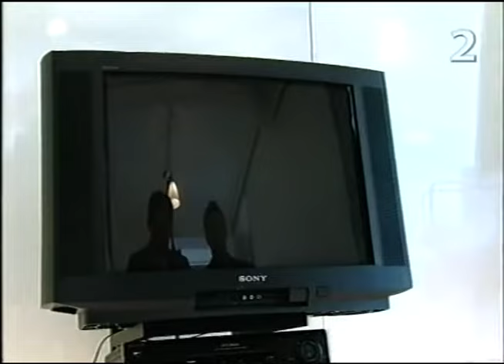Mustafas Show E02 Gry Forsell, Bo Rönnberg (SVT 2001-10-04)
Mustafa (Sharam Rahi) är bekymrad över att svenskar skiljer sig. Varför kan inte svenskarna hålla ihop? 90 miljoner sockor försvinner i tvätten varje år. Kan grälen om detta vara orsak till alla skilsmässor? Gry Forsell, gäst i programmet, försöker finna svaren. Varför köper svenskarna flaskvatten? Reklammannen Bo Rönnberg försöker reda ut frågetecknen. Husbandet Mustafas mirakel på plats i studion.

Tack till Fredrik som fixade inspelningen.